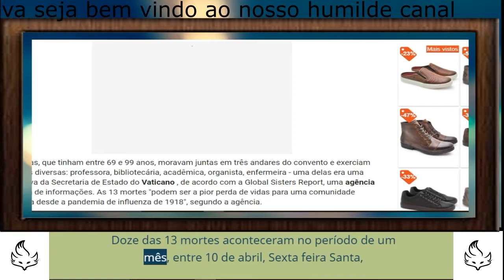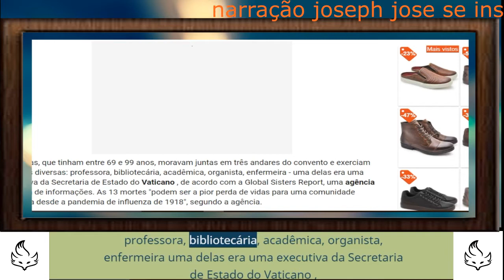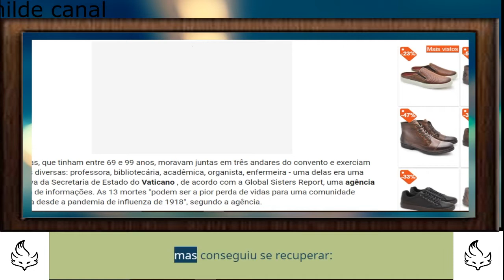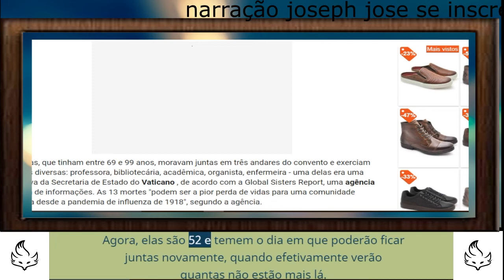Treze freiras do mesmo convento morrem de Covid 19 nos EUA 'espalhou como fogo'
Freiras tinham entre 69 e 99 anos, moravam juntas e exerciam funções diversas. Uma delas era uma executiva da Secretaria de Estado do Vaticano

Por Agência O Globo | 24/07/2020 08:25
freiras morrem de covid-19 nos eua
Reprodução
As freiras que morreram de Covid-19 no mesmo convento do Michigan, nos EUA, tinham entre 69 e 99 anos
Treze freiras idosas de um mesmo convento católico em Livonia, no Michigan (EUA), morreram de complicações do novo coronavírus , número que corresponde a 20% das moradoras antes da pandemia, afirmou Suzanne Wilcox English, porta-voz das Irmãs Felicianas da América do Norte. Doze das 13 mortes aconteceram no período de um mês, entre 10 de abril, Sexta-feira Santa, e 10 de maio - a 13ª foi a óbito em 27 de junho. Outras 17 freiras contraíram a Covid-19, mas se recuperaram.

Leia também
Deputado negacionista com Covid-19, Coronel Tadeu entra em ventilação
MP de São Paulo pede suspensão de despejos de famílias vulneráveis na capital
Novo coronavírus entrou no Brasil de pelo menos 100 formas diferentes

As freiras, que tinham entre 69 e 99 anos, moravam juntas em três andares do convento e exerciam funções diversas: professora, bibliotecária, acadêmica, organista, enfermeira - uma delas era uma executiva da Secretaria de Estado do Vaticano , de acordo com a Global Sisters Report, uma agência católica de informações. As 13 mortes "podem ser a pior perda de vidas para uma comunidade religiosa desde a pandemia de influenza de 1918", segundo a agência.

"Ouvi pela primeira vez que duas auxiliares haviam contraído o vírus . Não sabemos quem foi e nem queremosa saber", disse a madre superiora do convento de Livonia, Mary Andrew Budinski: "Então, atingiu as irmãs no segundo andar e se espalhou como fogo. Não nos davam números. Mas todo dia diziam: 'outra irmã', 'outra irmã', 'outra irmã'... Foi muito assustador".

Ela chegou a contrair o novo coronavírus , em meados de abril, e pensou que morreria como suas companheiras, mas conseguiu se recuperar: "Eu estava tão doente que rezava para que o Senhor me levasse, senti muita dor. Eu realmente pensei que ia morrer e me rendi a isso. Disse: 'Deus, se você vai me levar, estou pronta'. Então, acordei na manhã seguinte e ainda estava viva. De alguma forma, melhorei".

Agora, o pior parece ter passado, mas a vida no convento continua limitada. As freiras não puderam assistir aos funerais das que morreram. O número de pessoas que podem frequentar a capela ao mesmo tempo é limitado. No refeitório, só comem duas religiosas em cada mesa, em três turnos diferentes, e elas não podem visitar os quartos das outras.

A comunidade tinha 65 irmãs antes da pandemia . Agora, elas são 52 e temem o dia em que poderão ficar juntas novamente, quando efetivamente verão quantas não estão mais lá. "Sinto calafrios ao pensar nisso", afirmou a irmã Budinski: "A tristeza ainda está por vir, eu acho."
A Global Sisters Report relatou que pelo menos 19 outras freiras morreram de complicações relacionadas à Covid-19 nos EUA . No mundo todo, foram ao menos 61. "Lamentamos (a perda de) cada uma das nossas irmãs e agradecemos muito a todos que mantêm a oração e nos apoiam de várias maneiras", disse a irmã Mary Christopher Moore.

Fonte: undefined - iG @ MONETIZADO FAÇA SUA DOAÇAO NO LINK ABAIXO